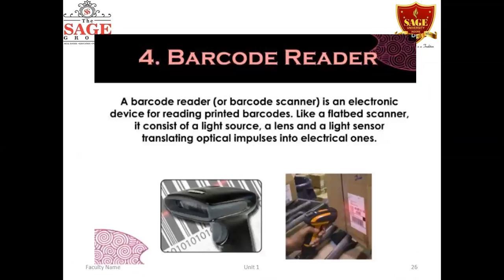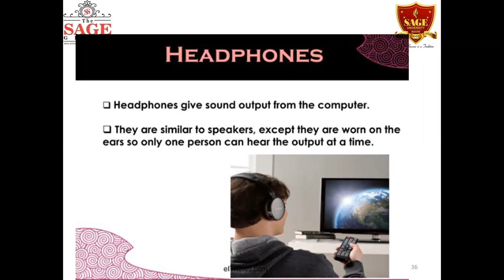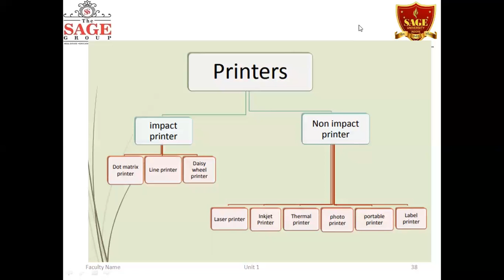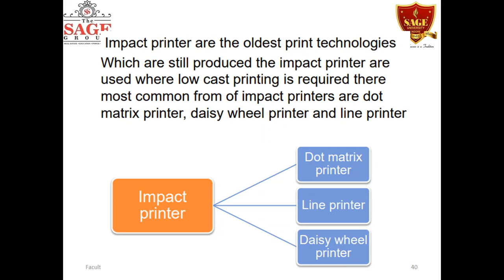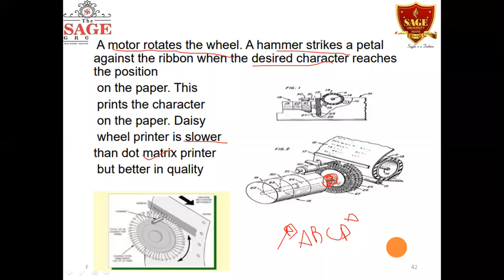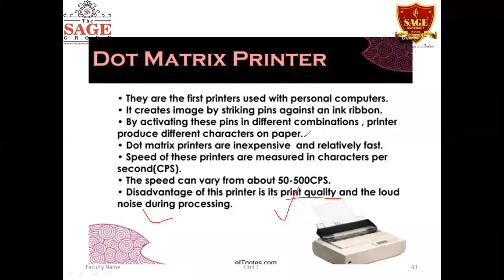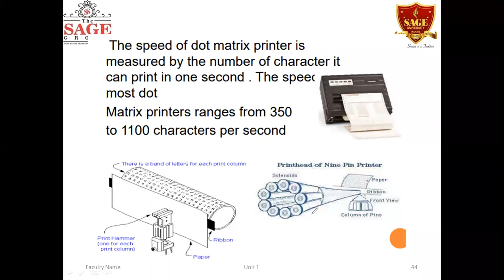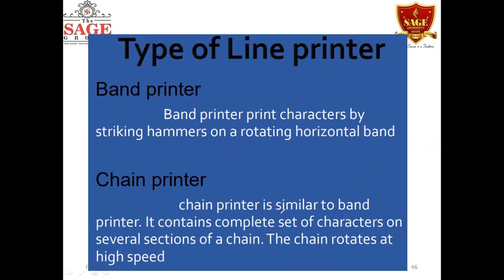cgmm cse iv A impact printers and its types daisy wheel, dot matrix and line printers